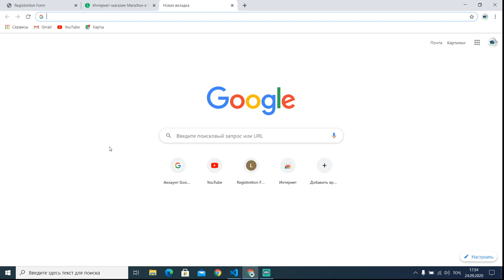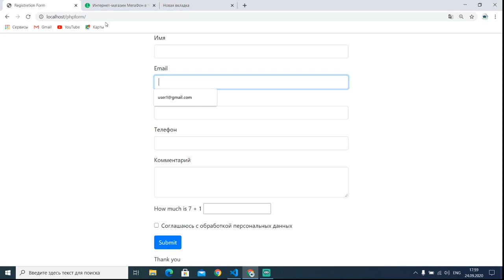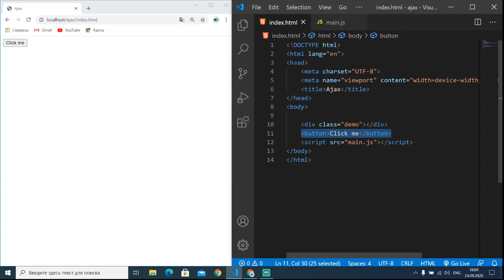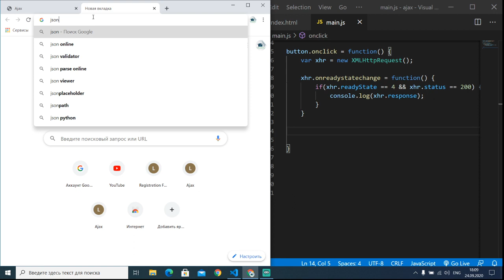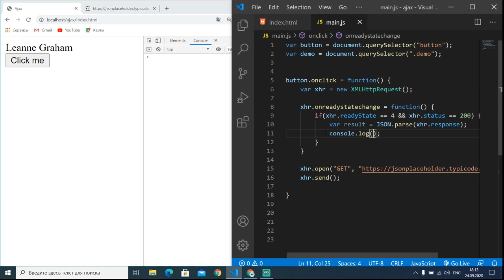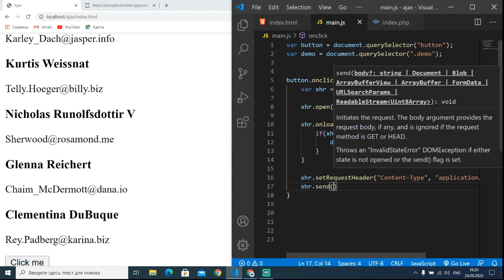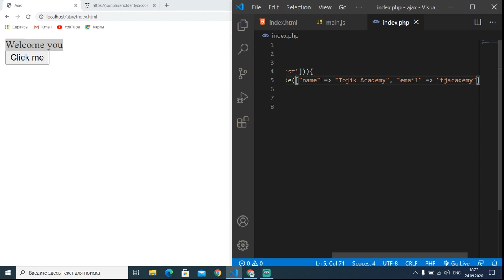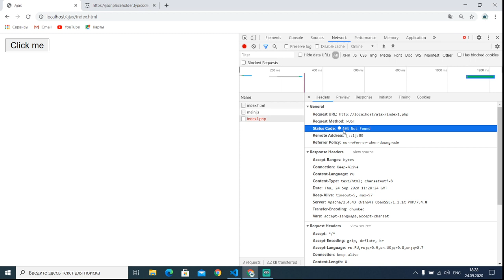Ajax - чист ва дар куҷо истифода мешавад. Омузиши веб-барноманависи:)